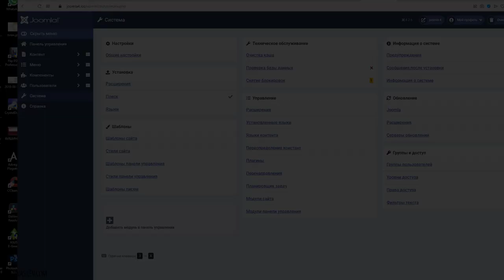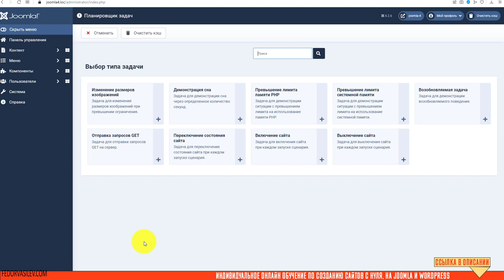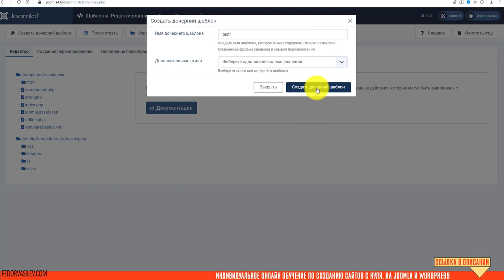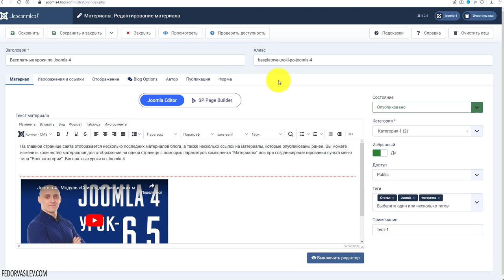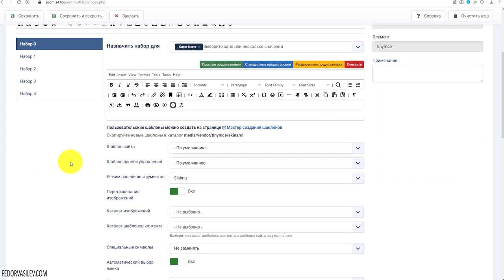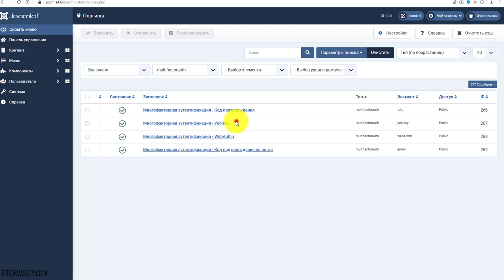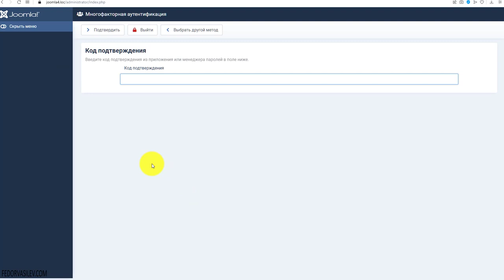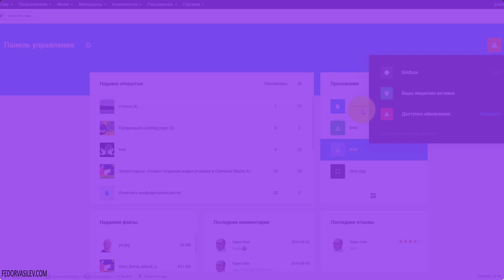Интересные возможности Joomla 4.2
Основные интересные нововведения в Joomla 4.2:
Собственный механизм "Cron" (Планировщик задач) для автоматизации процессов;
Возможность создавать дочерние Шаблоны. Для родного Шаблона Cassiopeia доступно. Пока эту возможность в Joomla 4 поддерживают далеко не все Шаблоны сторонних разработчиков.